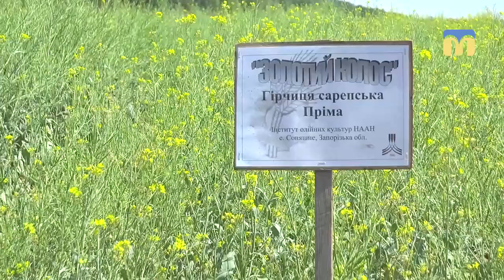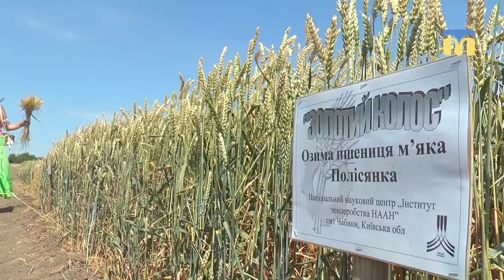На Миколаївщині відсвяткували Всеукраїнський день поля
На Миколаївщині відсвяткували Всеукраїнський день поля. Досягнення української селекційної науки презентували фахівці з Київщини, Харківщини, Дніпропетровщини, Чернігівщини, Херсонщини та Одещини.